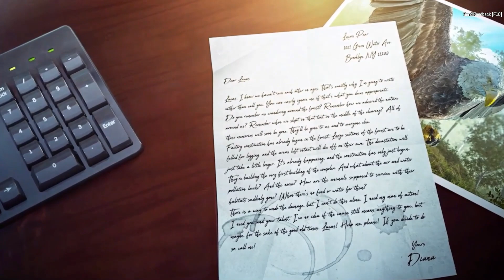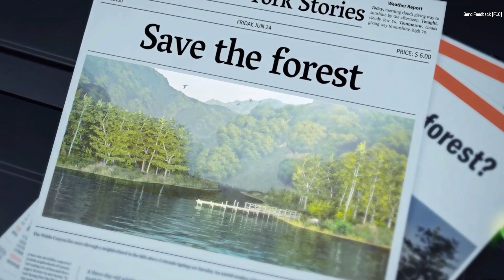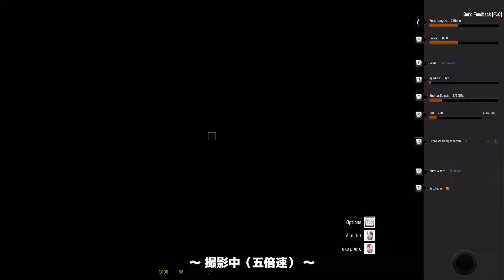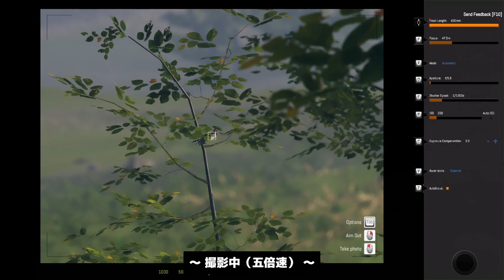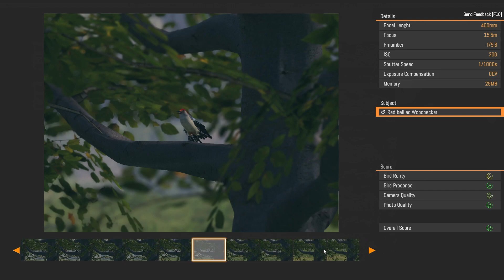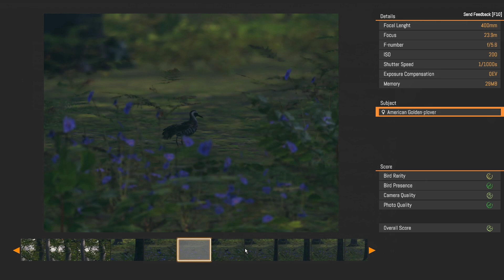【野鳥観察シミュ】天才野鳥撮影家・爆誕【Birding Simulator】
マジで普通にめちゃめちゃ楽しかったです。
theHunterで動物をいい感じに撮りたくなるタイプの人はめちゃめちゃ適正あるんじゃないでしょうか。
レベルアップや機材購入要素が無いだけで撮影は無限に出来るので、デモ版でも一生遊べそうですねこれ……。

英語はDeepL使いつつ、うまく訳が出なかったところは適当にやってるのでご容赦。

実況者・いつきのチャンネル（龍が如くゲーム実況用）